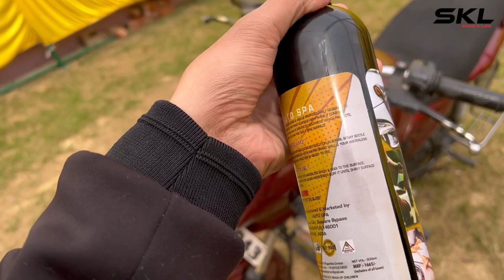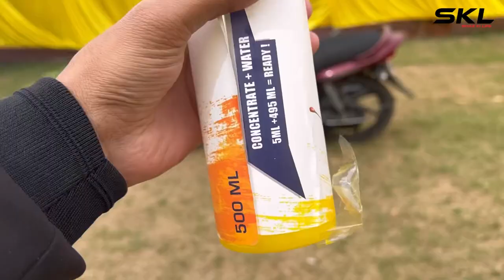Auto Spa Waterless Wash For All Motorcycle And Scooter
Auto Spa Wash & Wax For All Motorcycle And Scooter

AUTO SPA Waterless Wash&Wax